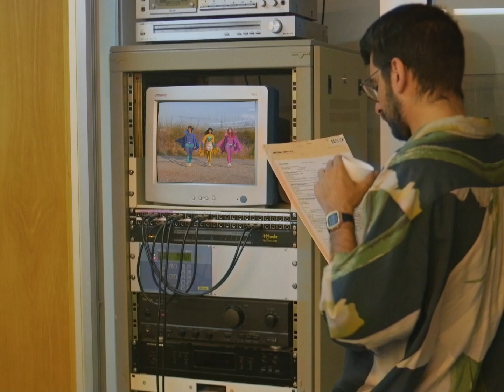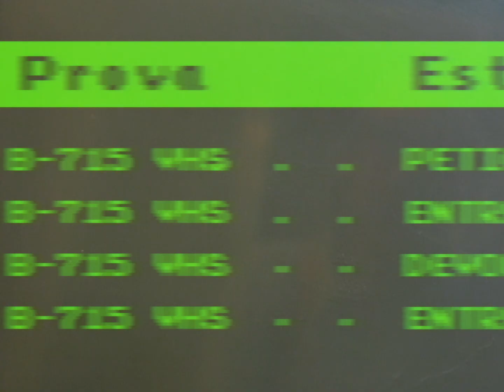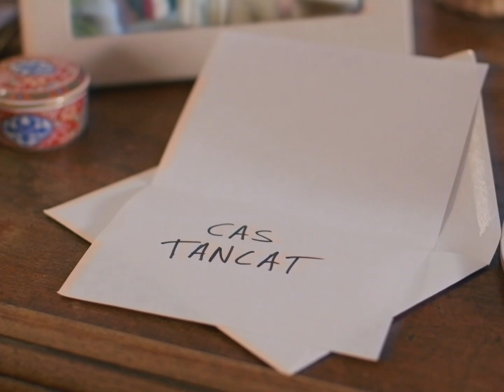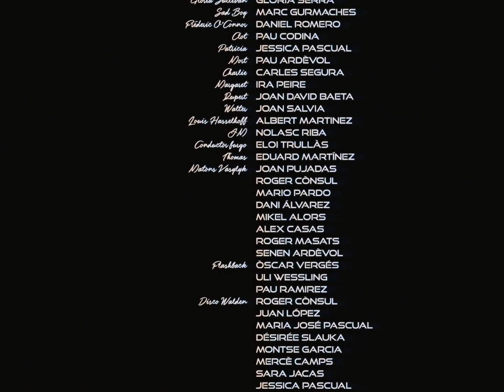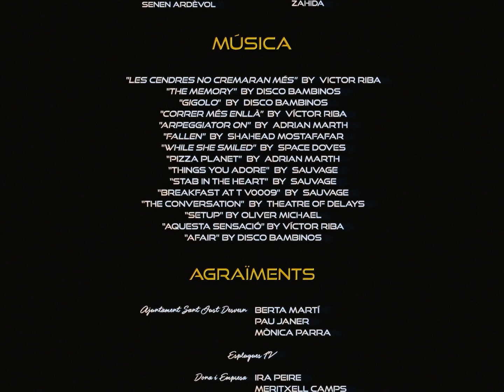CAPÍTOL 6 - SANT JUST FEVER (VOSEs - VOSEn)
Un terrible incident colpeja el poble. En G, en Bert i la Suelen decideixen resoldre el cas al
marge de la llei. Per aconseguir-ho els faran falta moltes bales.

LA SÈRIE

Sant Just Fever és una websèrie policíaca ambientada als anys 80 protagonitzada pels veïns i veïnes del municipi de Sant Just Desvern. El projecte gira entorn a una addictiva droga que amenaça l'harmonia de la població de Sant Just ofegant-la en una onada de crim sense precedents. La violència, les drogues i l’humor seran els ingredients essencials d'aquesta websèrie formada per un total de 6 capítols d’una duració de 12 minuts cada un. Es tracta d’un projecte inclusiu i participatiu que s’ha pogut dur a terme gràcies als diners recaptats en una campanya de crowdfunding i a l’aportació de localitzacions, vestuari, atrezzo i temps dels veïns del poble. S’han mobilitzat més de 450 persones, entre mecenes, actors i personal tècnic, esdevenint així la Sèrie de Sant Just Desvern.
Guanyadora de la secció Sala Oberta dels premis VOC 2020.